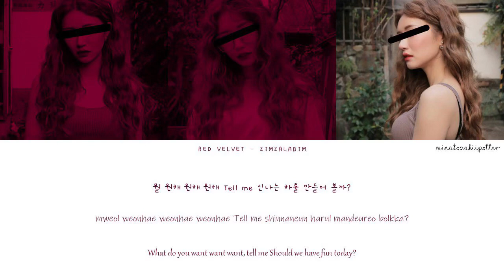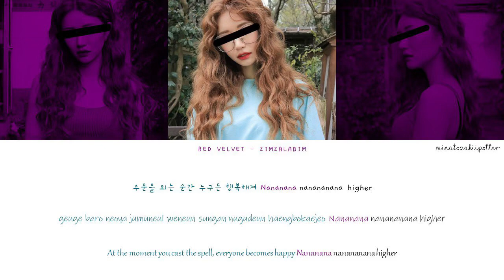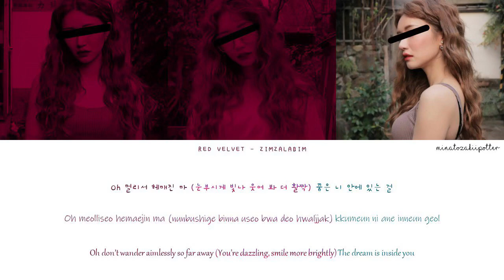YOUR GIRL GROUP – ZIMZALABIM | 3 MEMBERS [ORIGINALLY: RED VELVET]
Artist: Red Velvet
Song: Zimzalabim
Company: SM

Line Distribution is always down in the comments.